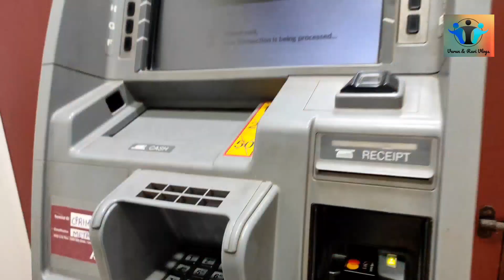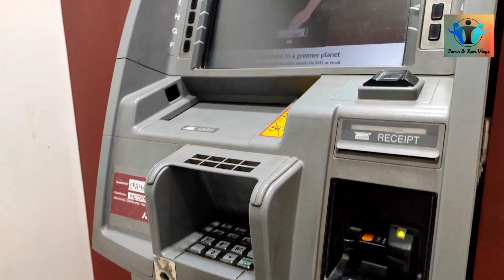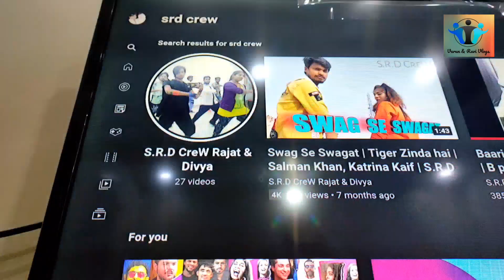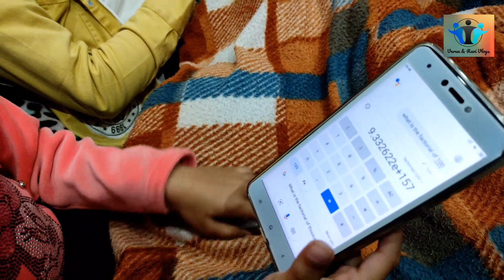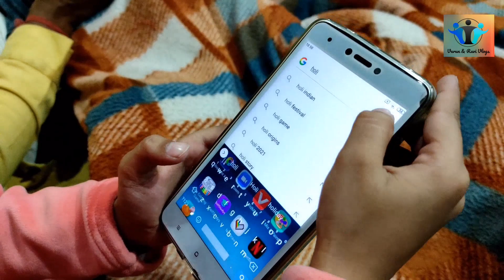Famous Burger Shop Vlog🔥🔥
Facebook :- Varun and ravi vlogs